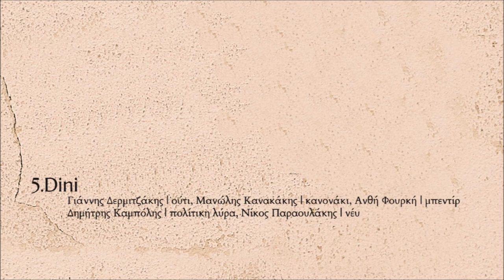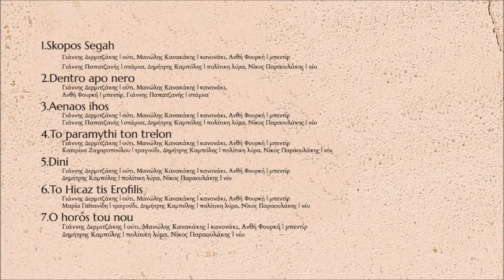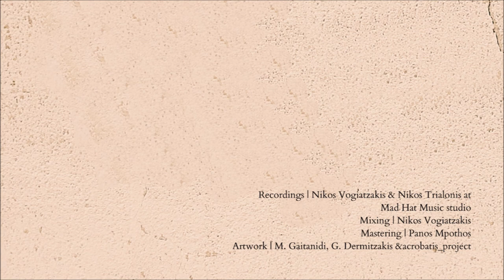Dini - Giannis Dermitzakis | Official audio release © 2024